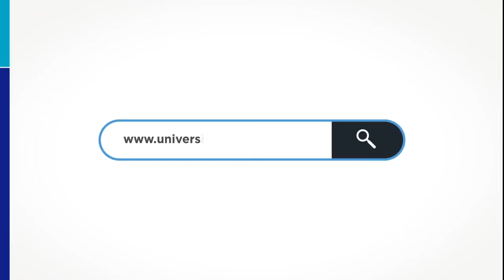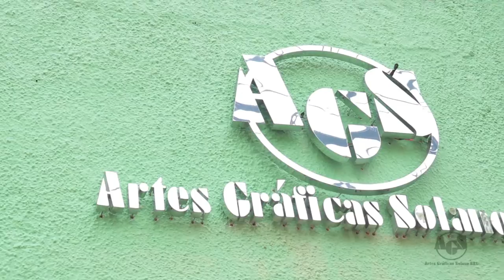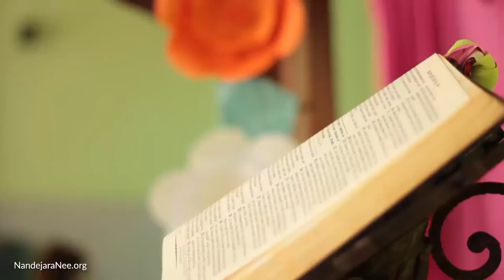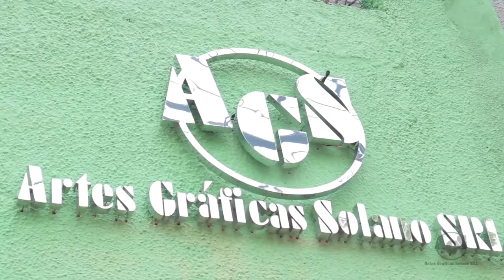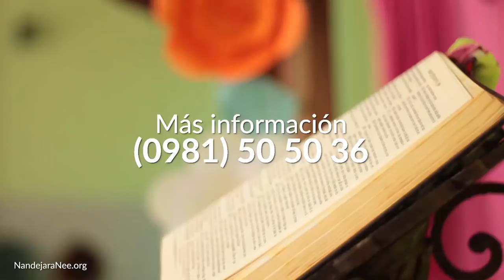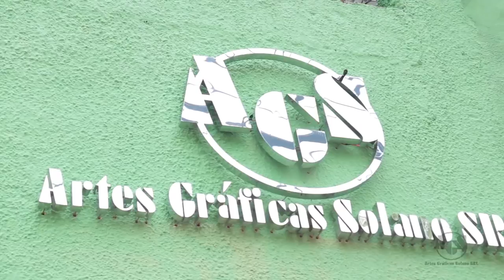Ñandejara Ñe'e - Jóvenes para los Jóvenes (programa 13-10-2019)